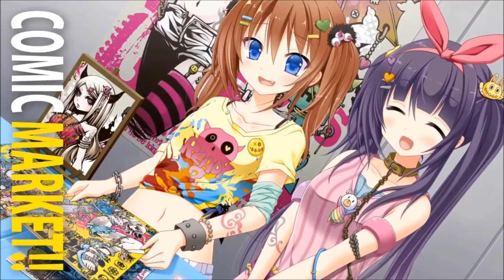eplipswich Tries Out Japanese School Life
Trying out a visual novel for the first time. The title intrigues since it reminds me of Tokyo School Life :)